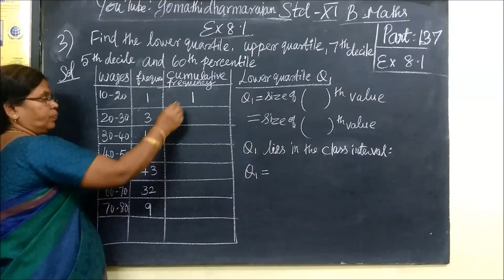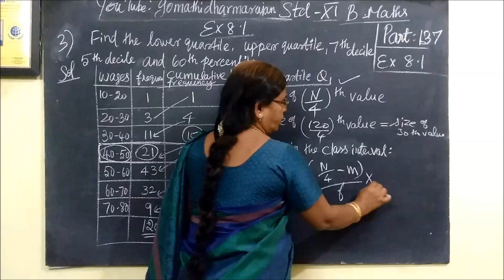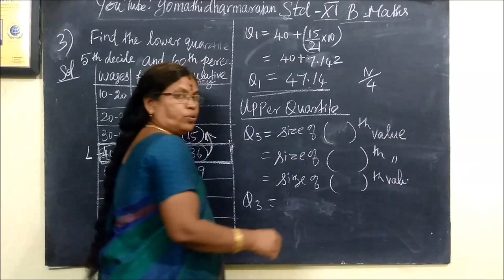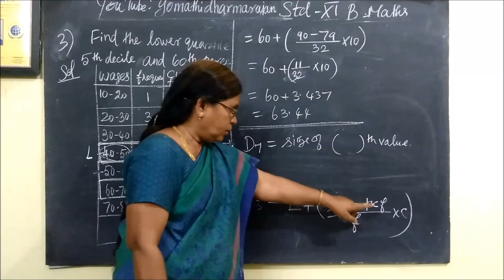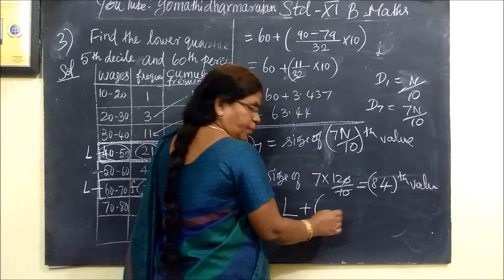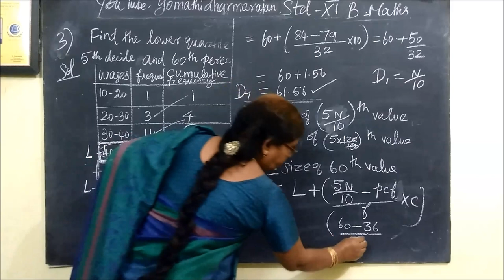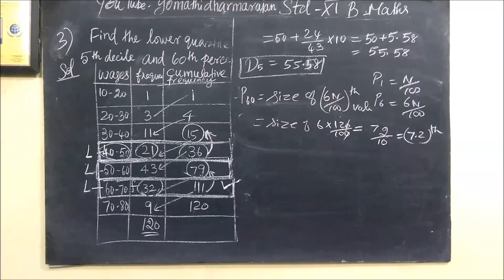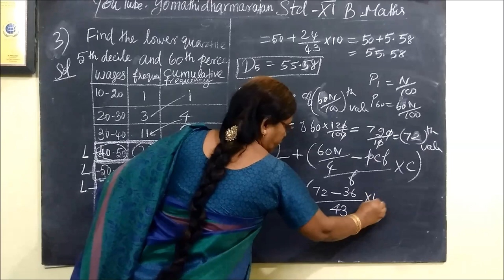11th B-Maths [Part-137] Ex-8.1-3 Descriptive Statistics Gomathi dharmarajan